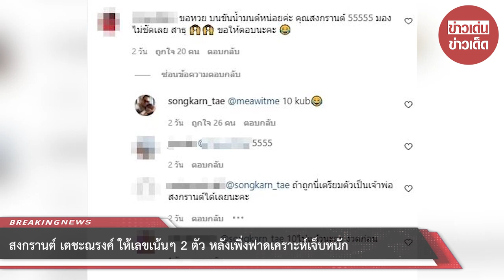สงกรานต์ เตชะณรงค์ ให้เลขเน้นๆ 2 ตัว หลังเพิ่งฟาดเคราะห์เจ็บหนัก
ซึ่งงานนี้ทางด้าน สงกรานต์ เตชะณรงค์ อวดภาพจากขันน้ำมนต์ ให้ได้เห็นกันในช่วงใกล้หวยออก และไม่เพียงเท่านั้นเพราะเมื่อมีชาวเน็ตเข้าไปถามว่า ขอหวย บนขันน้ำมนต์หน่อยค่ะ คุณสงกรานต์ 55555 มองไม่ชัดเลย สาธุ  ขอให้ตอบนะคะ ซึ่งทางด้าน สงกรานต์ เตชะณรงค์ ก็เข้ามาตอบกลับ 10 kub ซึ่งงานนี้ต้องรอดูเลยว่าจะขึ้นแท่นเจ้าพ่อใบ้หวยคนใหม่หรือไม่